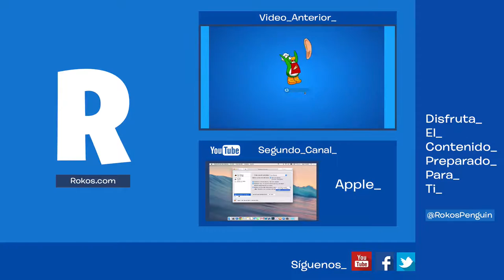Fiesta de Noche de Brujas 2015 - ¿¡HerbertBot?!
Pudimos salvar la Fiesta de esos robots! Así que ahora. ¿Que puffles?, ¿¡Que pasa en la cafetería?!, Whoa!, que derrotar a HerbertBot, quien en cerro a Herbert y Klutzy. Pero ¿Cual es el temor de Herbert?